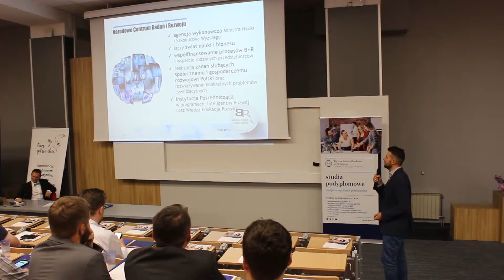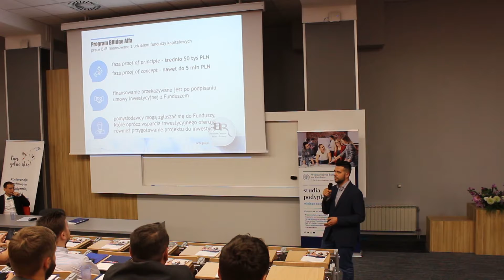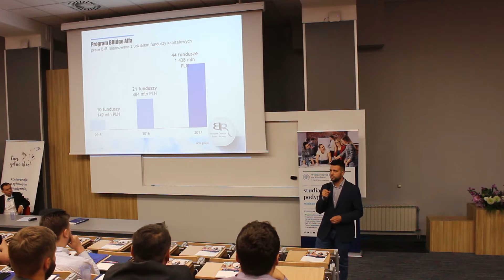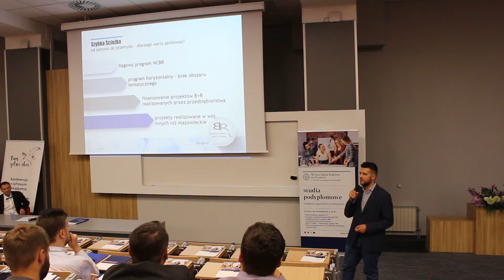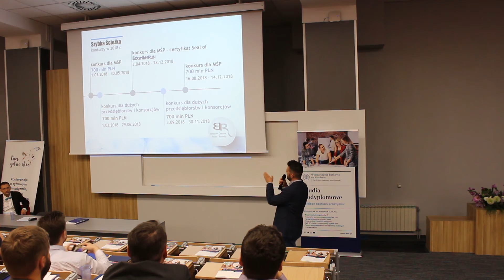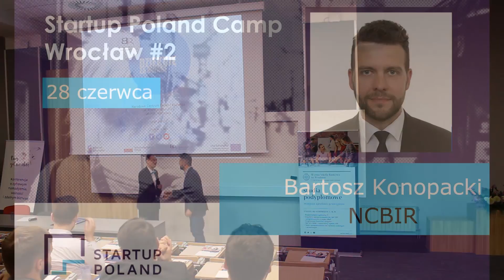"Jak pozyskać środki na mój projekt?" - Bartosz Konopacki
Wystąpienie w ramach Startup Poland Camp

'Jak pozyskać środki na mój projekt? Oferta programowa NCBR: Fundusze Bridge Alfa' / Bartosz Konopacki

Oficjalnym partnerem drugiego cyklu spotkań Startup Poland Camp jest Narodowe Centrum Badań i Rozwoju.